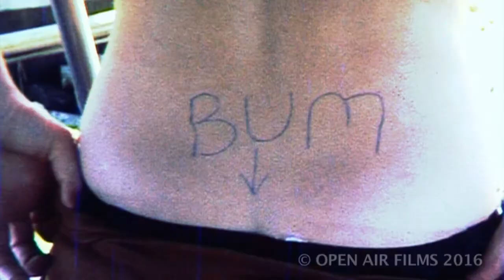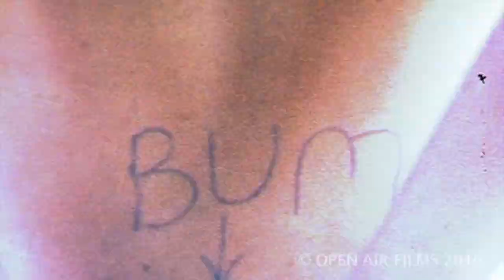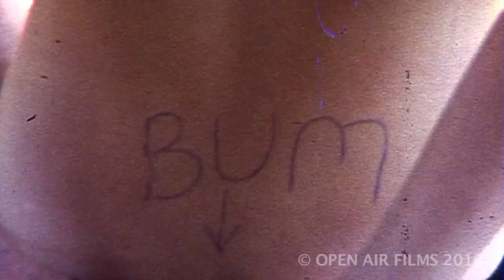UP THE CREEK 1979 HD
BEST VIEWED ON FULL SCREEN

Here's trip up the Hawkesbury River in 1979 with a bunch of friends on a Halverson cruise boat which were very popular for a number of decades.

This is a restored Super8 film. I have been able to reformat it to 16:9 ratio (widescreen) with a soundtrack consisting of music and effects.

Hope you enjoy the flashback which is really now history of a time and place in New South Wales.